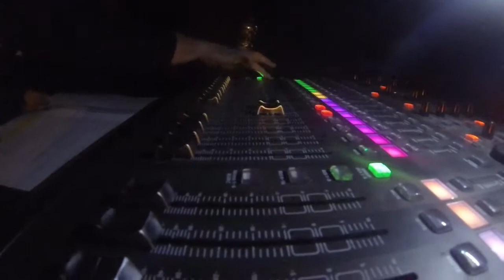FIN DE TEMPORADA DEL MUSICAL NO CONTROLES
Fin de la temporada del musical con canciones de Mecano la Movida madrileña de los 80 y muchas mas cosas muy interesantes.